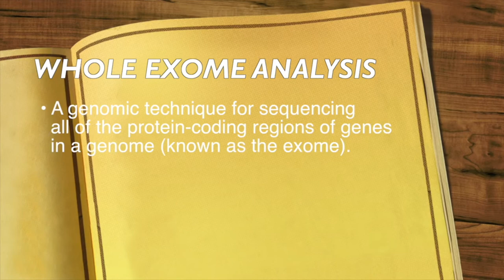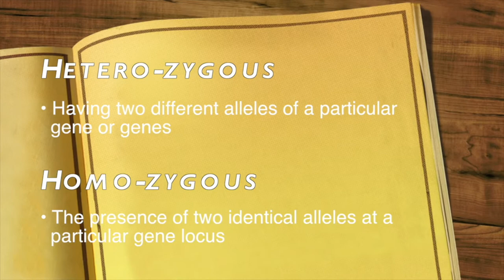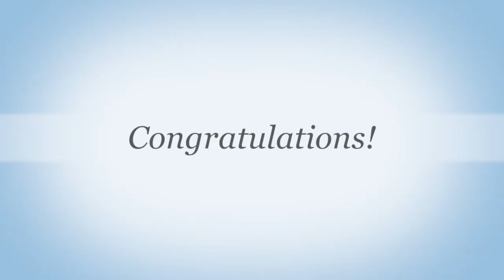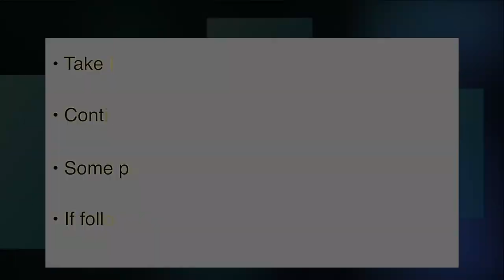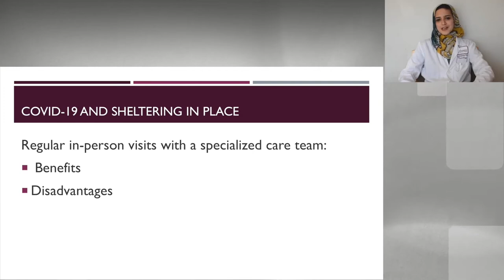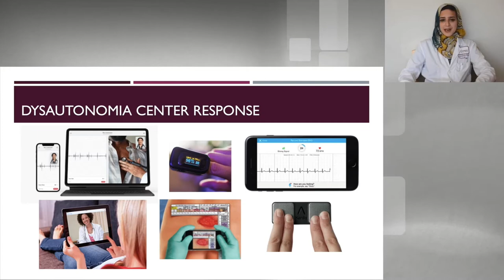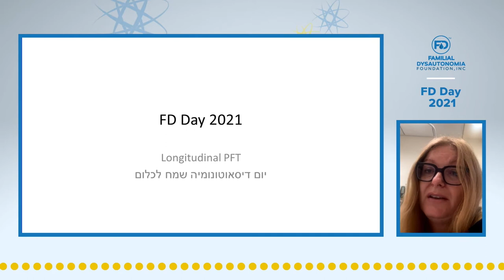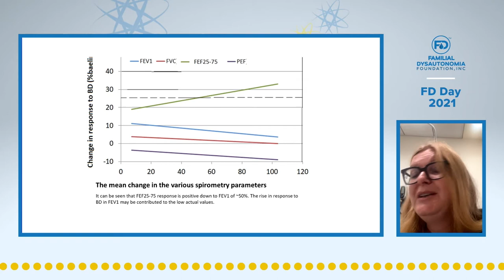FD Day 2021 - Clinical Session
Clinical Presentations and Q&A